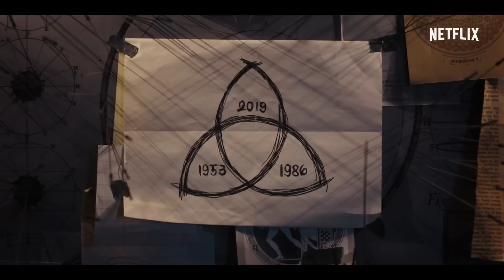DARK | Teaser Trailer HD 2017 | Netflix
A missing child sets four families on a frantic hunt for answers. Their search for a culprit unearths a small town’s sins and secrets.

On Netflix Winter 2017